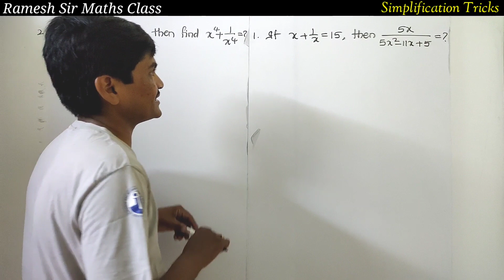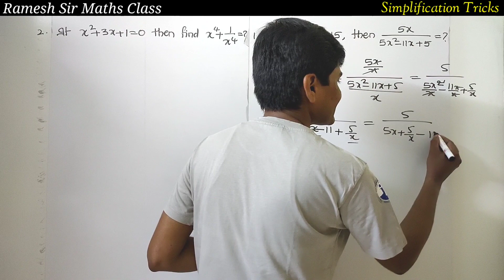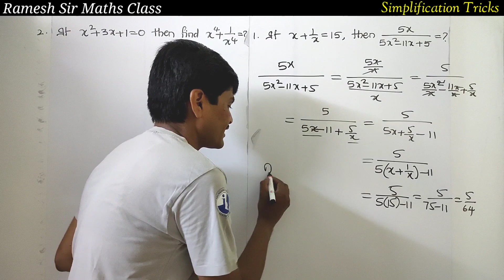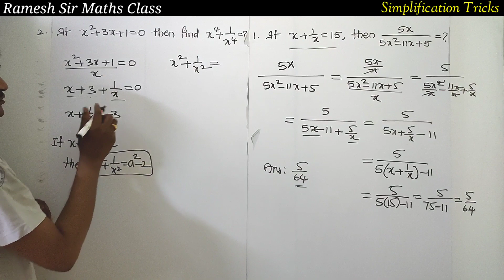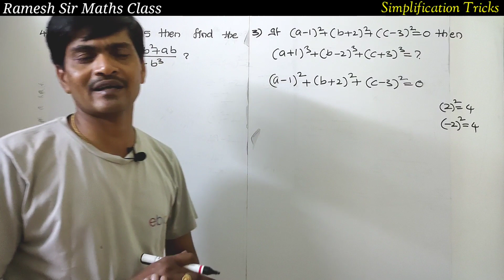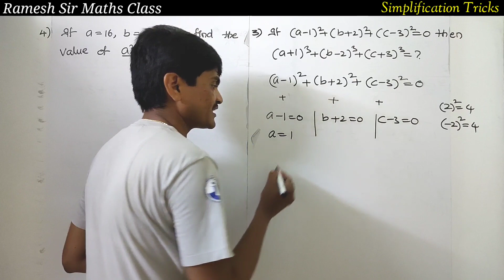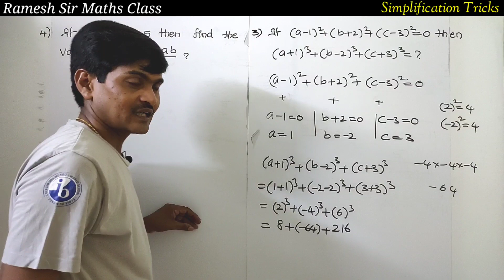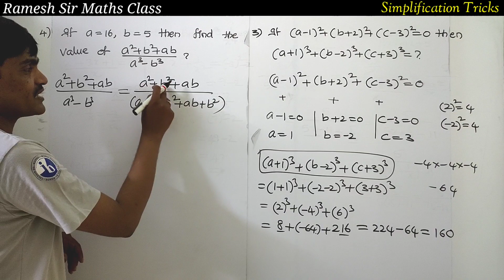Algebra Simplification Tricks I Questions from Previous Competitive Exams I Shortcut Tricks I Ramesh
Algebra Simplification Tricks I Questions from Previous Competitive Exams I Shortcut Tricks I Ramesh Sir
Hi Everyone !
In this video I have explained how to solve some important algebra simplification problems using short tricks. Problems have selected from previous competitive exams. These are so useful to all competitive exams. So watch the video till end and share to your friends.
Odd man out Part-2(Based on Word)
             “Ramesh Sir"